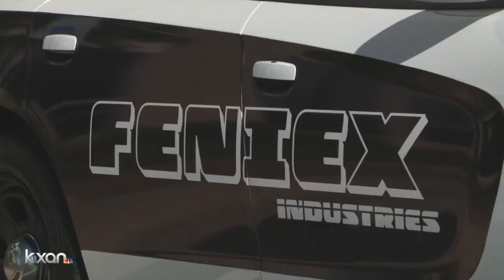Former UT athlete Olympic dreams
One former Texas Longhorn hoping to reclaim the shot he sacrificed by putting priorities first.